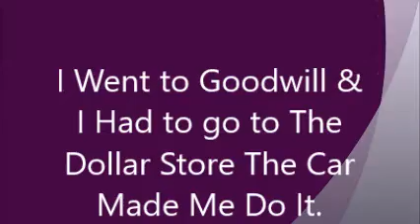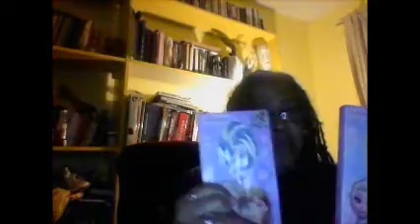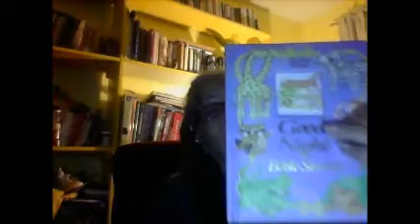The Renewal Center, My Car Drove itself to the Dollar Store & Goodwill!!